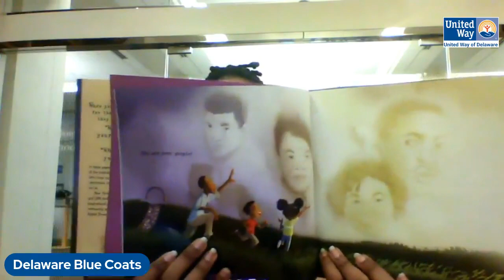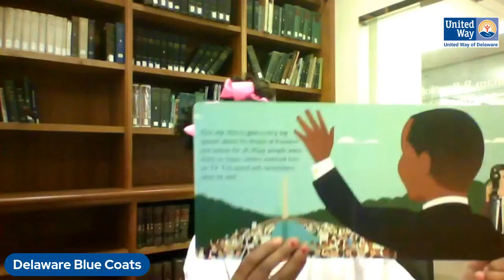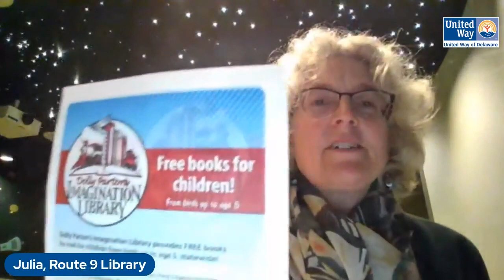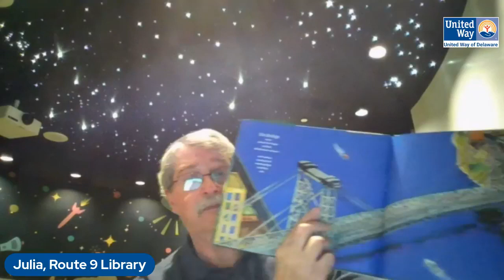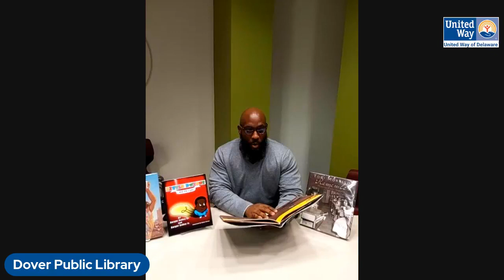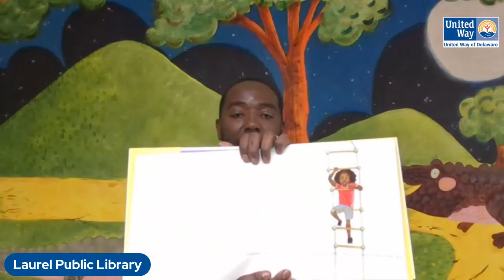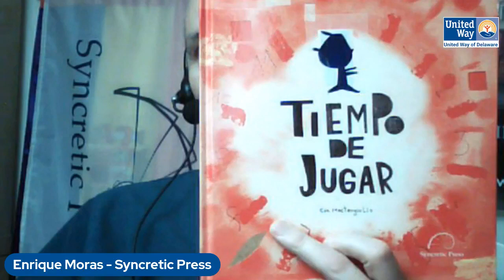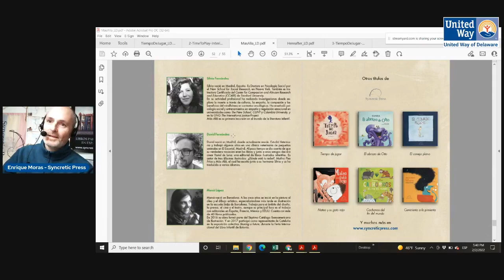World Read Aloud Day Live From Your Local Library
UWDE partners with Laurel Public Library, Wilmington Public Library, Dover Public Library, Route 9 Public Library, Woodlawn Library to feature some of Delaware’s highly sought after Authors to read their books and their favorite Black History Month book.